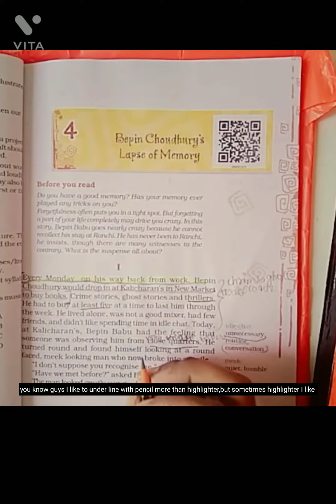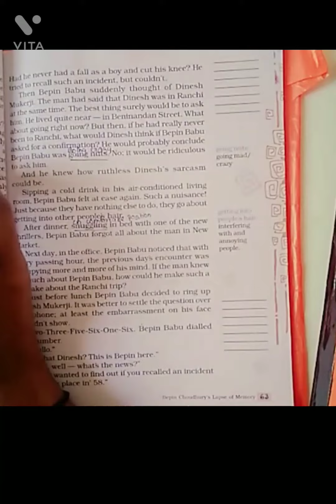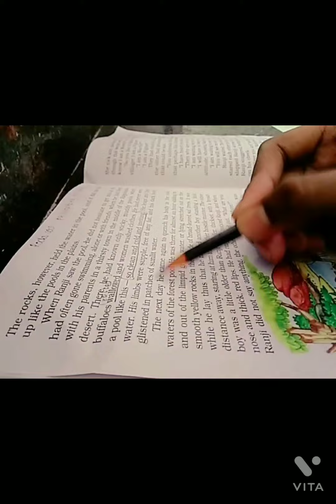Study vlog 📚 ||preparing for exam ||Class 8 cbse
so, today's topic is gonna be my preparation video of exam